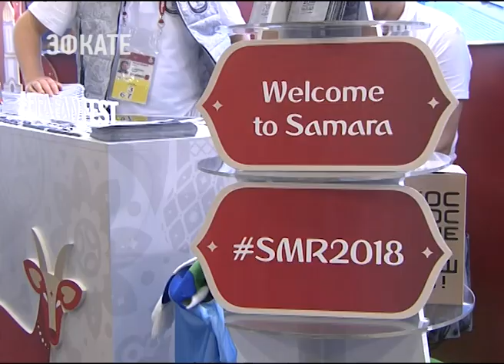Финальную жеребьевку ЧМ-2018 по футболу посетят 11 супреболельщиков . Новости Эфкате Сочи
«Суперболельщиком» от Сочи стал Игорь Мамаладзе — первый спортивный журналист в истории города, а также заслуженный работник физической культуры и спорта курорта. Ну а официальный посол FIFA Сочи — советский футболист Евгений Ловчев. Почётные гости, представляющие наш город, уже в Кремле.

Церемония в государственном Кремлевском дворце соберет несколько тысяч гостей. По традиции, это делегации 32 команд-участниц турнира, легендарные футболисты прошлого и настоящего, известные артисты, официальные лица. Но в этот раз вместе с ними за церемонией будут следить и 11 почётных зрителей – жителей городов-организаторов ЧМ-2018, которые своей страстью и преданностью футболу заслужили звание «Суперболельщиков». В Сочи этого звания удостоится спортивный журналист, 70-летний Игорь Мамаладзе. Именно от него горожане узнавали о победах любимых команд, выступлениях атлетов на соревнованиях. Сейчас Мамаладзе является собственным корреспондентом газеты «Спорт-Экспресс».

Сочи. Новости.
Телеканал Эфкате.